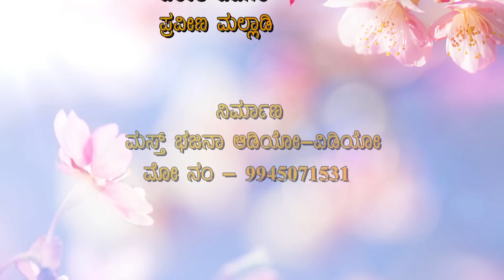ಮಗಳನ್ನ ಎಂತಾಂವ್ಗ ಕೊಡಬೇಕ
ಶ್ರೀ ಗುರು ಕುಮಾರೇಶ್ವರ ಭಜನಾ ಸಂಘ,
ಸಾ, ಬೆಳವಟಗಿ ತಾ, ಹಳಿಯಾಳ ಜಿ, ಕಾರವಾರ

ಸಾಹಿತ್ಯ, ಹಾಡಿದವರು:
ರಮೇಶ ಮಾಸ್ತರ ಹಂಚಿನಾಳ ಇವರ ಶಿಷ್ಯರಾದ
ನಾಗರಾಜ ಮಾಸ್ತರ ಬೆಳವಟಗಿ ಹಾಗೂ ಸಂಗಡಿಗರು

ನಿರ್ದೇಶನ:
ಸದಾನಂದ ಮಾಸ್ತರ ಭೈರಿದೇವರಕೊಪ್ಪ

ಸಹಕಾರ:
ರಮೇಶ ಮಾಸ್ತರ ಹಂಚಿನಾಳ

ಕ್ಯಾಮರಾ, ಸಂಕಲನ:
ನವೀನ ಹೂಗಾರ (ಹೆಬ್ಬಳ್ಳಿ)

ಧ್ವನಿ ಮುದ್ರಣ:
ಶ್ರೀ ರೇಕಾರ್ಡಿಂಗ್ ಸ್ಟುಡಿಯೋ ಹೆಬ್ಬಳ್ಳಿ

ಪ್ರೋತ್ಸಾಹಕರು:
ಸಂತೋಷ ಮಾಸ್ತರ ಜಿ ಬಸವನಕೊಪ್ಪ
ಮಾರುತಿ ಮಾಸ್ತರ ಕಣವಿ ಹೊನ್ನಾಪೂರ
ಸಿದ್ಧಲಿಂಗೇಶ ಮಾಸ್ತರ ಶೆರೆವಾಡ

ಕಲಾವಿದರು:
ಸದಾನಂದ ಮಾಸ್ತರ ಭೈರಿದೇವರಕೊಪ್ಪ
ರೇಣುಕಾ ನವಲಗುಂದ
ಮಂಜುನಾಥ ಪೀಸೆ
ಶೋಭಾ ಪವಾರ್
ಪರಶುರಾಮ ಮೇತ್ರಿ
ಪ್ರಕಾಶ ಮೇತ್ರಿ
ಮಹೇಶ ಮೇತ್ರಿ

ಮಸ್ತ್ ಭಜನಾ ಟೀಮ್:
ಜಗದೀಶ ಹರ್ತಿ
ಮಂಜು ಮಾಸ್ತರ ಭೈರಿದೇವರಕೊಪ್ಪ
ಕೃಷ್ಣ ಭೈರಿದೇವರಕೊಪ್ಪ
ಪಾಂಡು ಮಾಸ್ತರ ಸಿಂಗನ ಹಳ್ಳಿ
ಬಸವರಾಜ ಕೋಳಿವಾಡ
ಕಿರಣ ಮಾಸ್ತರ ಮುಗದ
ಪ್ರೀತಮ್ ಭೈರಿದೇವರಕೊಪ್ಪ
ಬಸವರಾಜ ಮಾಸ್ತರ ಗುಡೆನಕಟ್ಟಿ
ರಮೇಶ ಮಾಸ್ತರ ಜಿನ್ನೂರ
ವಿರೇಶ ಬಡಿಗೇರ
ಪ್ರವೀಣ ಹೆಬ್ಬಳ್ಳಿ

Special thanks:
Anand totagi Sir
Ishwar Mastar kanakur
Basu mastar devarakond
Subhan nadaf
Manju Mastar Misrikoti
Nagaraj Rayapur Mattigatti
Mudakanna Morab
Shivanna hugar hebballi
Shivanand Gali